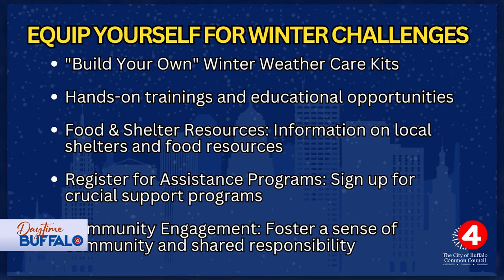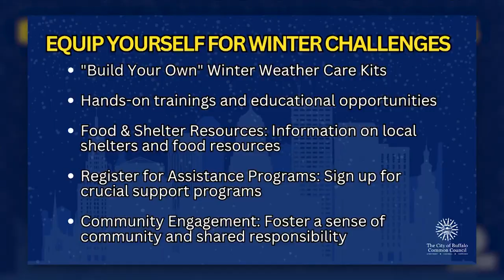Daytime Buffalo: Winter Preparedness Series | Buffalo Common Council and Red Cross WNY